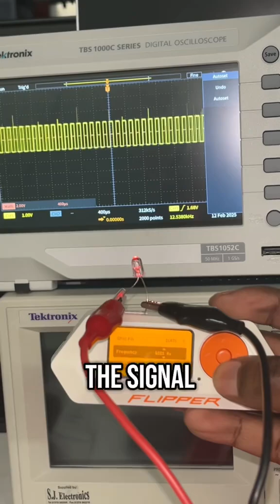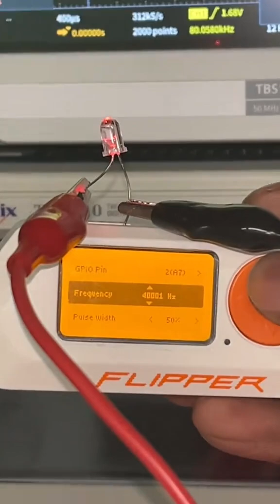FLIPPER ZERO SIGNAL GENERATOR 🐬🛜